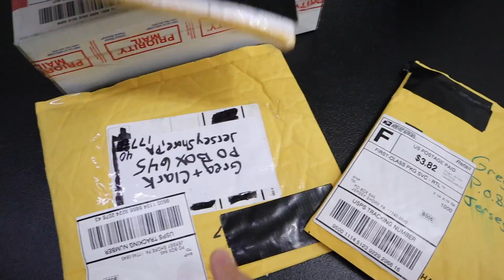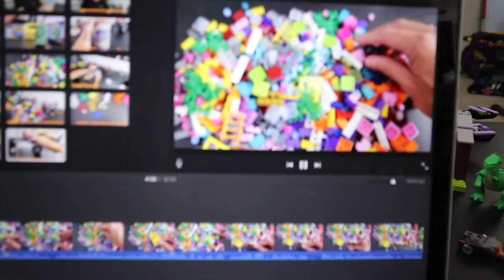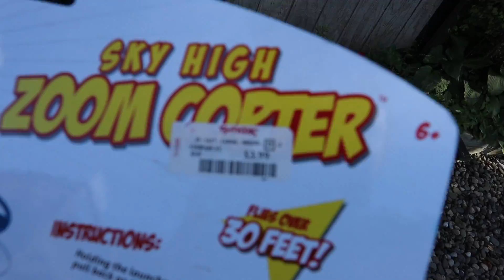We're a Team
We give you behind the scenes access to the brickitect studio and try out a cheap helicopter toy.  Spoiler alert: It's terrible